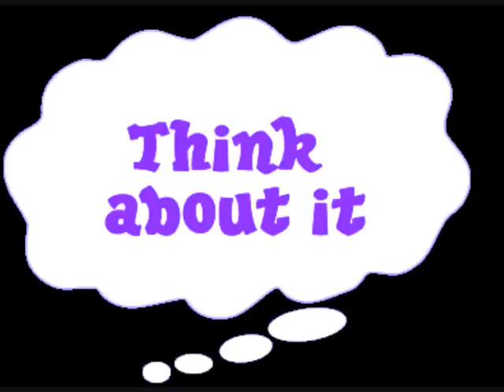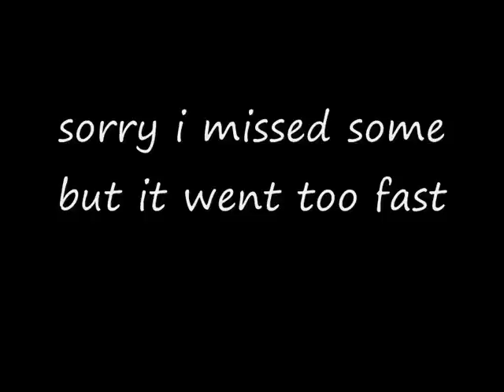12 days of christmas Boymongoose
i made a slideshow of boymongooses 12 days of christmas and at the end i get confused and the music goes to fast